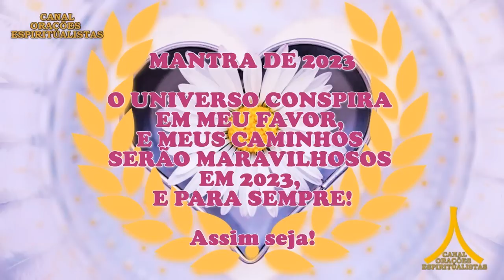Oração da Noite! Proteção com Ave Maria e Pai Nosso!